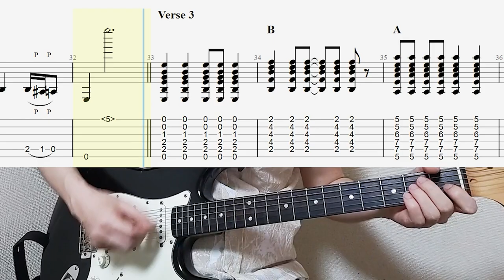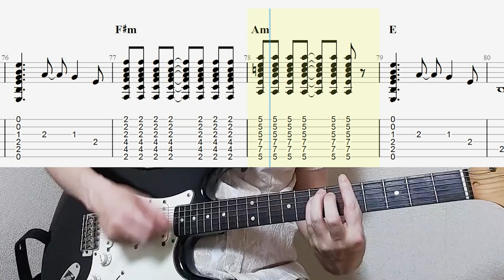The Beatles - Nowhere Man Guitar Tabs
This time, I played The Beatles' "Nowhere Man" on guitar.

Our website provides tabs for various artists.